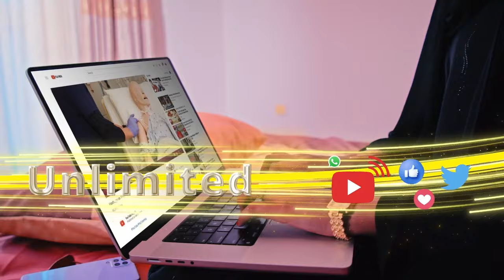"Ninka nabadda diidan waa cadawga Somaliland" Madaxweynaha Somaliland